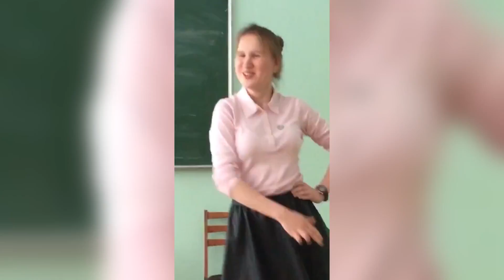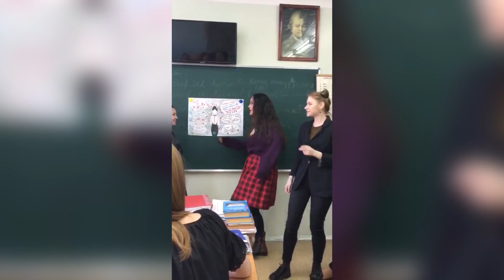КОНЕЦ НАШЕЙ УЧЕБЫ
В этом мини-фильме собраны все моменты нашего черного гетто музафака за 4 года обучения.
⬇️ РАЗВЕРНИ ПОЛНОСТЬЮ  ⬇️
⭐ПОДДЕРЖИ МОИ СТАРАНИЯ⭐

🎧Музыка из видео:
Non_Piu_Andrai

❓FAQ
📸 АППАРАТУРА :

Ты супер!